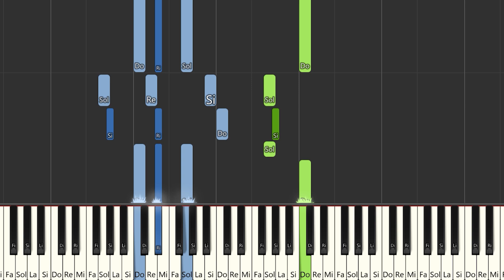Incorreggibili - Ninguna de las dos | Instrumental Piano Tutorial / Partitura / Karaoke / MIDI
Aquí tenéis el tutorial de cómo tocar Incorreggibili - Ninguna de las dos con la partitura , el vídeo y el MIDI